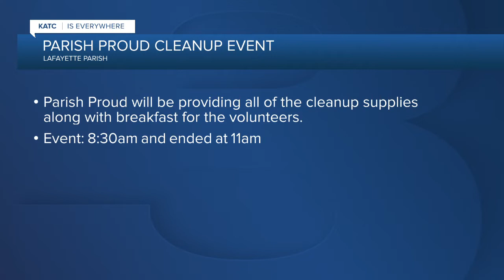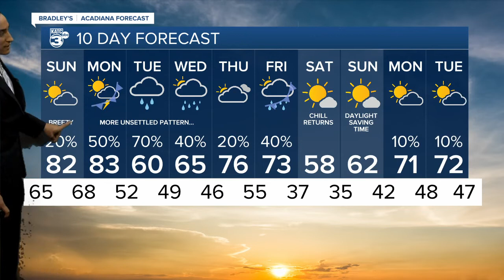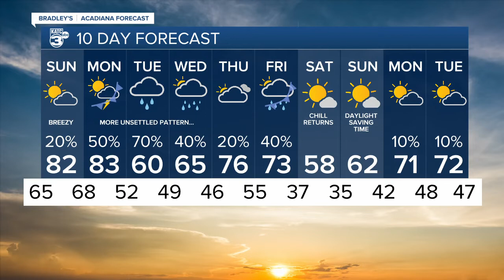KATC News Latest Headlines | March 5, 4pm